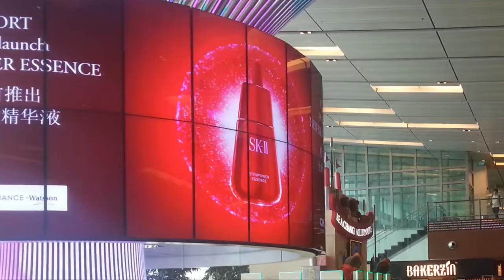SK2 Promotion at Social Tree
@Changi Airport Terminal 1